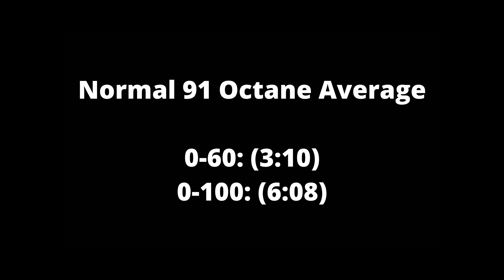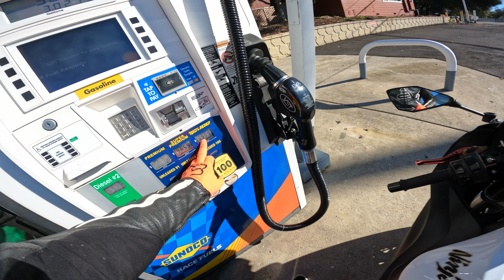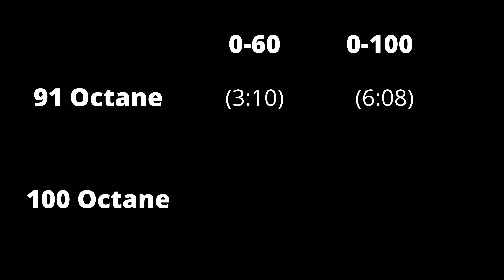Does higher octane gas make my motorcycle faster?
I put 100 octane gas in my 2017 Zx6r to see if it gave it faster acceleration!

0:00 - Intro
0:57 - Insta 360
1:38 - Ride to Closed Course
3:18 - 91 Octane Timed Launches
5:53 - 91 Results
6:05 - 91 Octane Timed Rolls
6:51 - Gas Station
9:54 - 100 Octane Timed Launches
12:20 - 100 Octane Timed Rolls
13:45 - RESULTS!
17:38 - Wheelies Stoppies and Skids oh my!